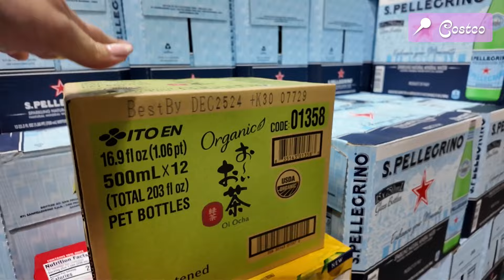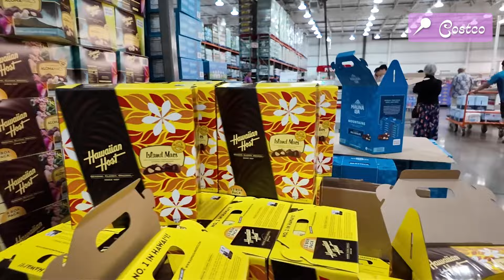ハワイvlog🇺🇸「朝活再開😄 ハワイの朝は、やっぱり最高に気持ちが良い🌞」マジックアイランド | アラモアナ | エピ屋 | OsmoPocket3〔アメリカ暮らし物語🗽🌺 第1081話〕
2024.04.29 💌  毎日ハワイからアンテナをお届け中！

マジックアイランドとは、ホノルルにあるアラモアナ・ビーチパークやアラワイ・ヨットハーバーに隣接している人工の半島です。舗装された遊歩道があるので、散歩やジョギングもしやすく、またサンセットも綺麗に見えるので1日を通してたくさんの人が癒しを求めて訪れます。

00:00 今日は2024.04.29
00:35 早朝散歩再開！今日はマジックアイランドより
03:45 日本のパン屋さんで朝ごはんGET
04:37 ５倍速のコストコ
08:30 明日の予定

・Ala Moana（アラモアナ）
・Magic Island（マジックアイランド）
・Kalihi（カリヒ）
・EPI-YA Boulangerie & Patisserie（エピ屋）
・Costco（コストコ）

1. How ’bout Forever / By Vicki Vox

💎 長年続けた飲食業を卒業し、いまはのんびり、デジタルノマド。{スポーツ業, プライベートガイド, ハワイ不動産など}
❤️‍🔥人生は短いので、日々の暮らしの思い出を残しています。心向くまま、ワクワクする選択をし、自分らしく、愛情たっぷり、だいすきに囲まれて。目標は「ニューヨークとハワイと福岡市とソウルに みんなが ワクワク、楽しめる空間」を作ること。そんな、私のアメリカへ突然！移住することになった人生冒険物語です🇺🇸📡

・Insta360